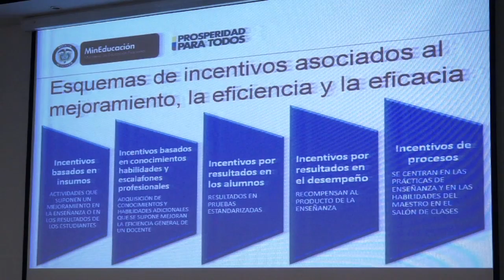Balance Encuentro Coordinadores de Calidad -- Apuntes Escuela Colombia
En nuestra sección Apuntes conoceremos qué sucedió en el Encuentro de Coordinadores de Calidad que lideró el Ministerio de Educación Nacional entre el 25 y 28 de marzo de 2014. Uno de los objetivos de este encuentro fue la socialización de los resultados de los proyectos del Ministerio que apuntan a la transformación de la calidad educativa.